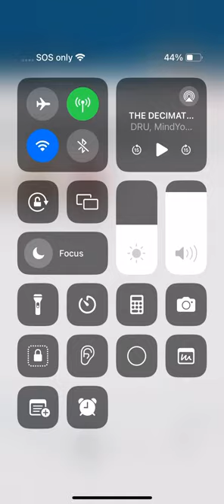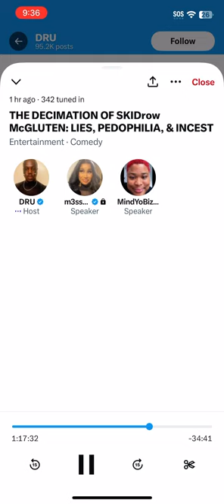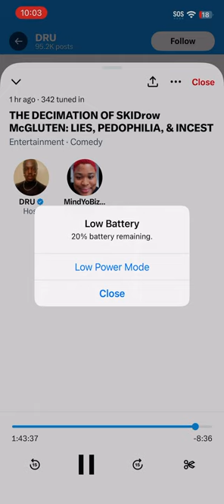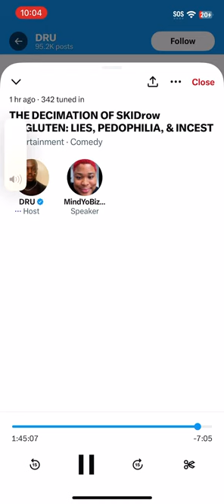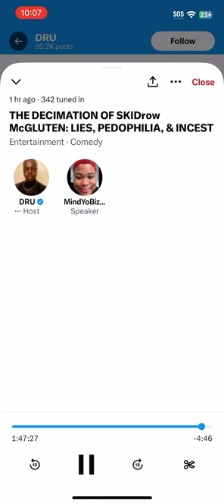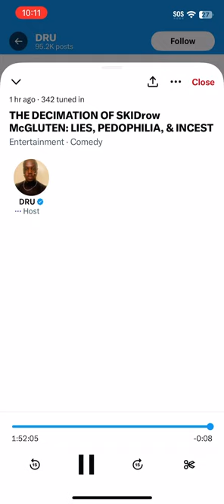@RatedDru's Response To @TheeChateaubg's Disrespect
After the last Twitter Space, @RatedDru chose to respond. He dropped an atomic bomb with receipts showing @TheeChateaubg's Woody as an (alleged) p3do. He also aired out allegations of inc*st, his taboo twitter page, as well as the things he's alleged about the other admins of Thee Chateau BG.